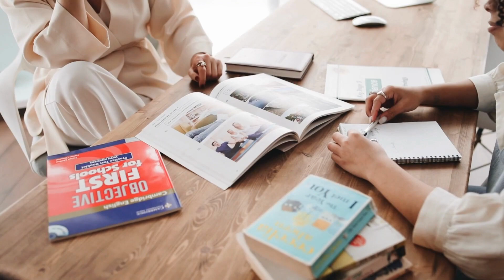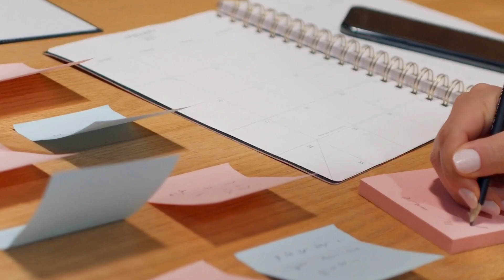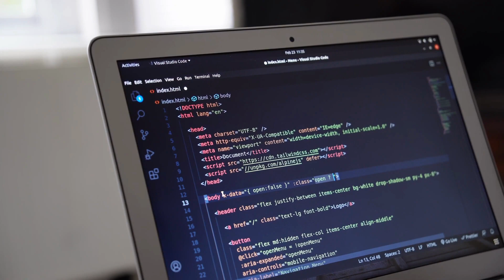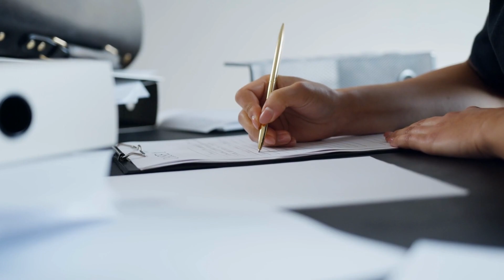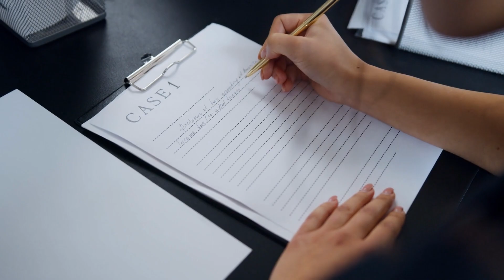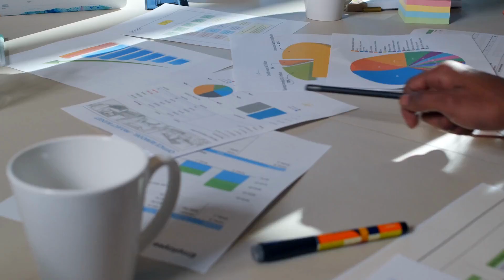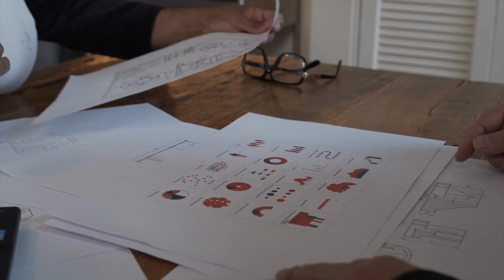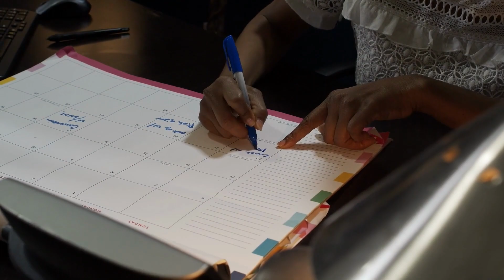CORTELLA MOTIVAÇÃO (VÍDEO MOTIVACIONAL/MOTIVAÇÃO) MARIO SERGIO CORTELLA motivação#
✅️SEJA MEMBRO DO CANAL NO TELEGRAM